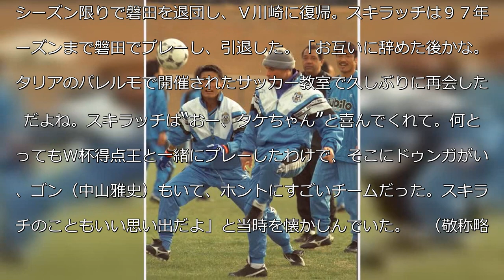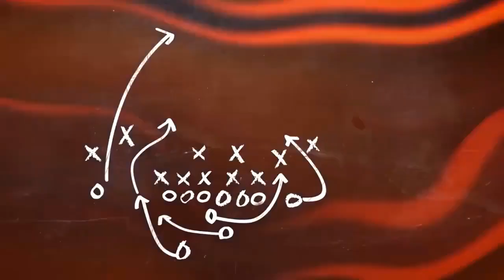磐田〝黄金時代〟スキラッチＶＳ武田 チーム内練習で壮絶乱闘！